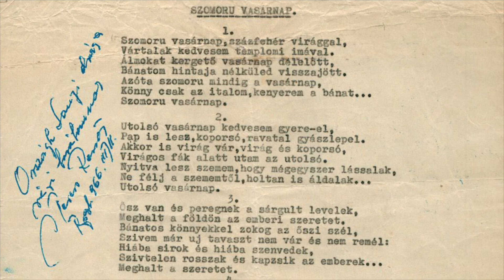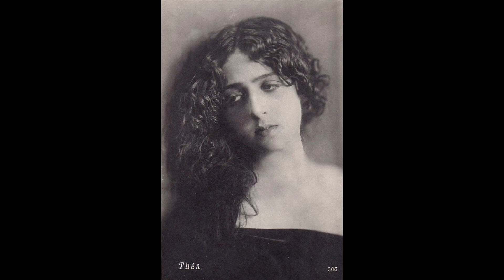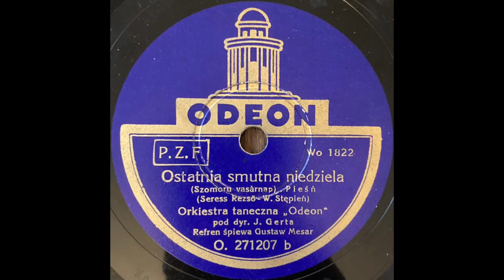Gustaw Messar - Ostatnia smutna niedziela (1935)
Nagranie z płyty szelakowej Odeon O. 271207 z 1935 roku.

Muzyka: Rezsö Seress, Słowa: Wacław Stępień

Akompaniuje orkiestra taneczna „Odeon” pod dyrekcją Jerzego Gerta.

Poniżej tekst:

W smutną niedzielę czekałam na ciebie
Wśród kwiatów w dzień biały, przed chatą w noc późną
Lecz kiedy już gwiazdy ginęły na niebie
I wrócił mój smutek, i szepnął: na próżno

Łzy gardło ścisnęły i nagle o świcie
Bez celu, bez sensu wydało się życie
W tę smutną niedzielę

Przyjdź, ukochany, w najbliższą niedzielę
Bo tylko mi jedna niedziela została
Wśród kwiatów swe łoże ostatnie uścielę
I będę, jak zwykle, cierpliwie czekała

Choć serce me bić już, gdy przyjdziesz, nie będzie
Me oczy cię dojrzą i zawsze i wszędzie
Jak w dawne niedziele